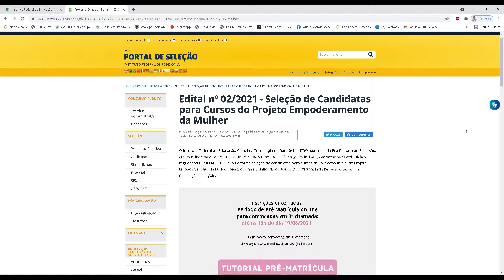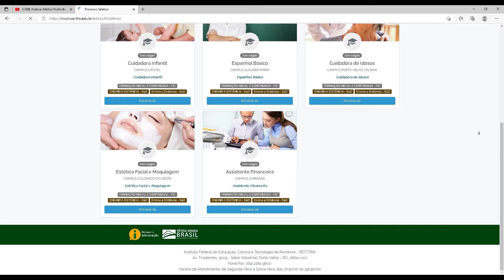TV Meridional BAND | IFRO disponibiliza cursos gratuitos para mulheres